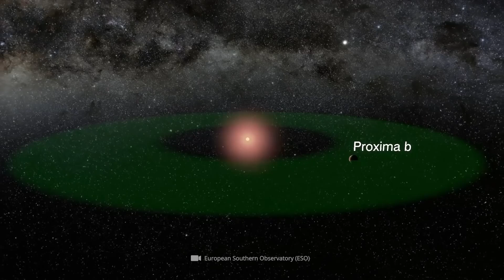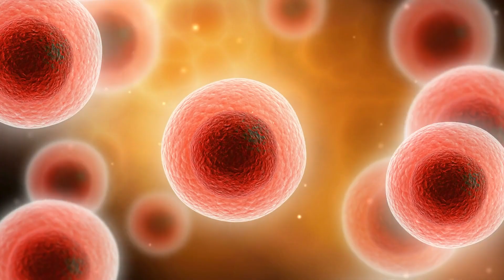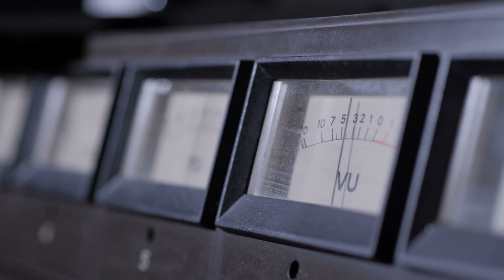Die erschreckende Entdeckung von Lichter einer Stadt durch das James-Webb-Teleskop?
Es ist der 25. Dezember 2021, als sich für die Experten ein neues Fenster zu den verborgenen Geheimnissen des Kosmos öffnet. Rund 6 Monate nach dem Start des James-Webb-Weltraumteleskops lieferte uns die komplexe Gerätschaft die ersten überwältigenden Aufnahmen – doch dies war erst der Auftakt einer ambitionierten Mission, an deren Ende unser Wissensstand über das Universum in vollkommen neue Sphären gehievt werden soll. Neben der Untersuchung der ersten leuchtenden Gebilde und Galaxien, die nach dem Urknall entstanden, soll Webbs Einsatz auch dabei helfen, die Antwort auf eine der ältesten Fragen der Menschheitsgeschichte zu liefern: Sind wir allein? Um diesem kosmischen Mysterium auf die Spur zu kommen, wird das 10-Milliarden-Dollar-Teleskop die Atmosphären von Exoplaneten in Augenschein nehmen und die Himmelskörper hinsichtlich ihrer Bewohnbarkeit überprüfen. Diesbezüglich rückt das geheimnisvolle Signal, das kürzlich aufgespürt wurde, ganz besonders in den Mittelpunkt der Diskussionen. Doch was hat es wirklich mit den aktuellen Schlagzeilen auf sich, die von künstlichen Lichtern auf Proxima Centauri B erzählen? Handelt es sich dabei tatsächlich um die technische Signatur einer fortschrittlichen Spezies? Oder lassen sich die entsprechenden Berichte auch auf andere Weise erklären? Zusammen mit euch suchen wir heute nach Antworten!